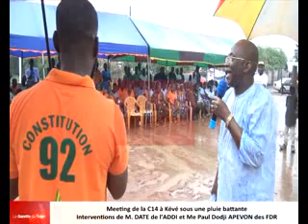Des leaders de la C 14 partis politiques de l’opposition togolaise étaient en meeting dans l’Avé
Ambiance inhabituelle ce 22 septembre 2018 à Kévé dans la préfecture de l’Avé. Et pour cause. Des leaders de la coalition des 14 partis politiques, en tête de peloton le chef de file de l’opposition et leader de l’ANC Jean-Pierre FABRE étaient meeting d’information et de sensibilisation mais aussi de mobilisation dans ladite localité.